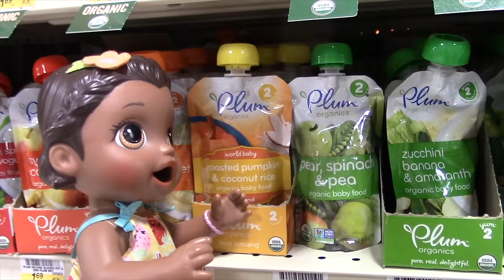BABY ALIVE has a FUN DAY OUT. The FIRST Lilly and Mommy Show! The TOYTASTIC Sisters. FUNNY SKIT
Come hang out with Lilly and Mommy while they go to TARGET, the PLAY PLACE and much MORE!!

HAVE YOU SEEN THIS VIDEO BEFORE??

We wanted to make sure that the FIRST EVER Lilly and Mommy show was part of the collection and available for you to watch!

The_Toytastic_Sisters

We LOVE getting mail to read on the show!

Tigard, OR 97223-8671